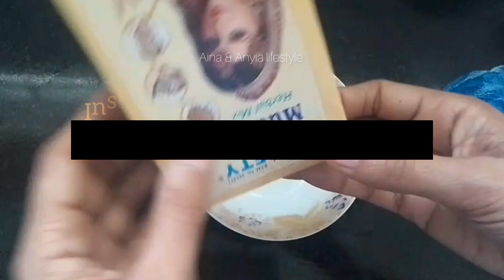1 Day 2 Step Body Brightening ChallengeAfter 1 Use Get Visible Super BrightenGlowing Body Skin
1 Day 2 Step Body Brightening Challenge
After 1 Use Get Visible Super Brighten
Glowing Body Skin

I do this homemade instant most powerful 2 Step
Body Brighten treatment step by step at home & it
removed my dark Spots, Pigmentation, sun taning
and get rid of uneven skin tone and darkness on
my full body. How to get full body fair skin
naturally.
Body polishing and body brightening step is a type
of full-body exfoliation that removes dead skin
cells, promotes cell regeneration, and moisturizes
the skin. It's typically found on spa menus as a
way to prepare skin for other treatments, like
wraps. Think of it as a facial for the body.

Benefits Of Body Polishing:
Removes dead cells on your full body
promoting cell regeneration to encourage healthy
and attractive skin.
Exfoliates your body and gives a supple feel
Better skin neither dry nor oily
Hydrates body
Cleanses skin
Extremely relaxing and therapeutic
Opens pores and allows your skin to breathe
promoting blood flow with invigorating exfoliation
moisturizing and hydrating dry skin.

skin glowing tips at home,skin glow facial at
home, skin glow home remedies,skin glow,skin
care at home for glowing skin,dietitian aqsa,skin
care tips,skin care, skin care remedies,how to get
glowing skin naturally at home,clear skin
routines, Best Skin Glow Remedy,healthy
skin,home remedies for glowing skin,how to make
skin glow,crystal clear skin home remedies,crystal
clear skin,instant glowing skin home
remedy,instant glowing skin
Scrub banane ka aasan tarika. Is video me dekhiye
Homemade Body Scrub kaise banaye ghar par,
Get Fair Skin, Glowing Skin, Remove Dark Spots by
Tomato Facial Scrub, How to Make Tomato Face
Mask & Scrub, DIY Scrub, Glowing Skin ke liye
Scrub, Coffee Scrub, Best Face Scrub, Homemade
Coffee Tomato Scrub, Pimple Remedy, Skin
Problem, Dry Face Mask, Tomato Facial, Diy
Tomato Facial. Homemade Ubtan, Natural Scrub,
Skin Whitening Homemade Ubtan, Miracle Bath
Powder, Homemade Scrub for Glowing Skin,
Fairness Skin Remedy, Tomato Facial scrub For
Glowing Skin, Fair Skin, Remove Dark Spots,
Homemade Skin Brightening, Fineline Kaise
Hataye, Best Home Remedy, Younger Looking
Skin How to make Face Pack, Ghar par Body Scrub
banane ka tarika, Easy way to make Body & Face
Scrub, Home Remedy for Glowing Skin, Indian
Bridal Ubtan, Magical Bath Powder, Skin
Lightening Body Wash, Scrub Ubtan Powder for
Bath aur bhi bahut sare hacks, Tips & Tricks,
Remedy Video
Facial scrub
tomato scrub,tomato for skin whitening,gora hone
ka tarika,gora hone ke upay,gora hone ka tarika in
hindi,chehre ko gora karne ka tarika,chehre ko
gora karne ke gharelu upay,skin whitening home
remedies,how to get fair skin
चेहरेको रातोंरात गोरा करनेका आसान घरेलु उपाय | Tomato
Scrub for Fairness
शादी से 15 दिन पहले इसे रोजाना लगाए, कितना भी काला
चेहरा हो दूध जैसा सफेद हो जायेगा, शादी से 15 दिन पहले इसे
रोजाना लगाए, रंग इतना गोरा हो जाएगा की कटरीना भी आपके
सामने काली लगेगी, कितना भी काला चेहरा हो शादी पार्टी में
जाने से पहले मलाई में ये मिलाकर लगालो, आप ही सबसे ज्यादा
चमकोगे Instant whitening face pack, papaya cream
se gora hone ke upay,
दोस्तों अगर आपको ये वीडियो अच्छा लगे तो PLEASE इसे
अपने फ्रेंड्स और फॅमिली के साथ जरूर शेयर कीजिये
glow face pack, how to get glowing skin, glowing
skin,glowing skin home remedy,how to get
glowing skin at home,how to get glow skin,how to
get glowing skin naturally at home, fair skin,fair
skin home remedies, how to get fair skin, how to
get fair skin at home, how to get fair skin
naturally,home remedies, rang gora kaise
kare,कालापन मिनटों में ख़त्म, remove pimple,body
whiten,body whitening home remedies,body
whitening cream, body whitening, full body
whitening
Hathon ko gora Karne Ka Tarika, Hath Pairon ko
saaf karne ka tarika, manicure at home, manicure,
pedicure at home, full body whitening at home,
body ko gora karne ka tarika,
blackheads /whiteheads remove karne ka tarika,
blackheads and whiteheads dur karne ka tarika,
Glowing Skin Home Remedy, Glowing Skin Tips,
Glowing Skin exercise, How To Get Glowing Skin,
glowing skin juice, fair skin kaise paye, gore hone
ka tarika, gore hone ke baad kya kare,
wrinkle removal

fairskin# whitening glowing shining skin# aqt
fe, anti aging ,anti wrinkles,skin whitening
treatment,
coffee facial/ skin lightening and whitening face
pack